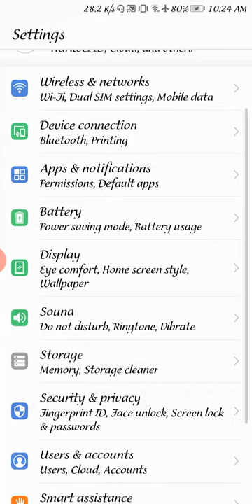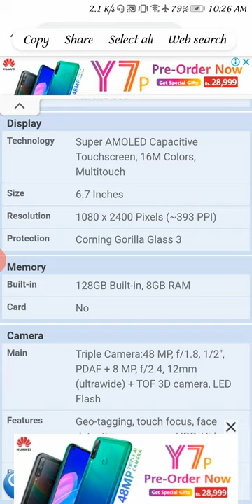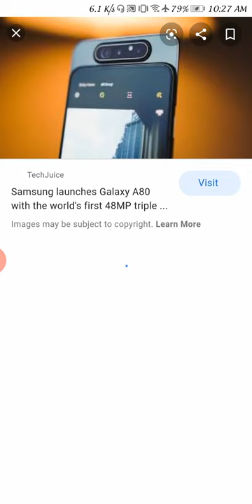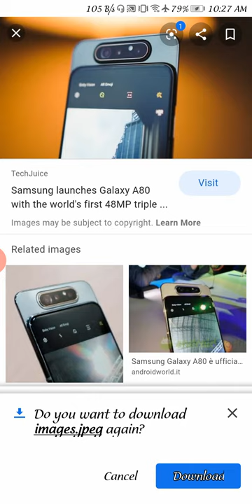Samsung galaxy A80 Complete Review 2020 April Live